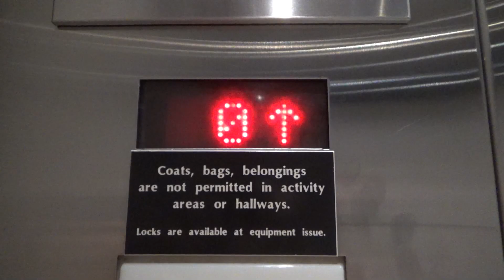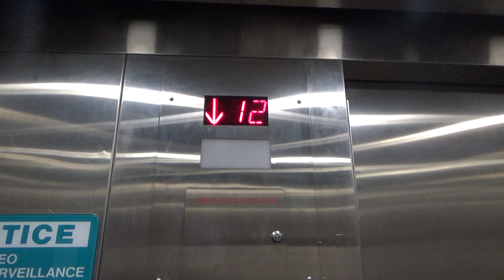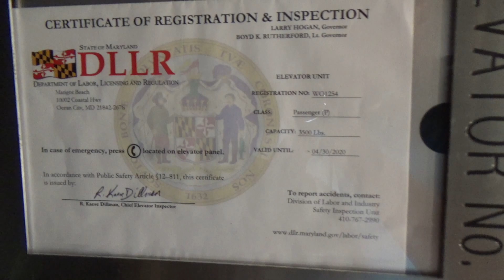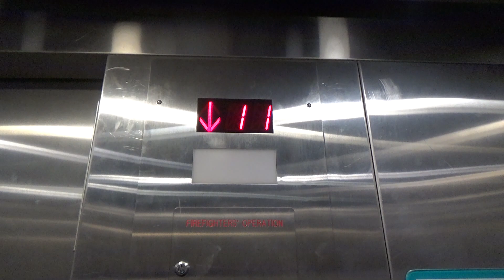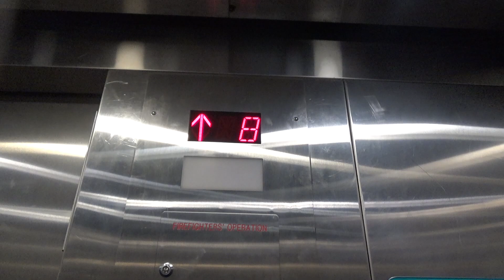Delaware Traction Modded Elevators at Marigot Beach Suites, Ocean City, MD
Recorded: 7/17/2019

This is another Dewhurst mod in Ocean City.  The car buttons I think are a form of US90, which usually has lighten numbers on the buttons.  These ones just have lighten dots, so I'm not 100% sure.  There is another set of elevators, which was on the map that I was looking at,  but for some reason, I just thought they were each of the elevators in this bank.  The other bank might only have one car though, according to the MD database.

Elevator Facts

Modded By: Delaware
Original Brand: Otis
Hoist: Traction
Fixtures: Dewhurst - US97-EN (Hall Stations), Dewhurst - US91 (Car Stations)
Type: Passenger
Capacity: 3500 lbs
Speed: 450 FPM

End Screen Music: Lights by Ikson